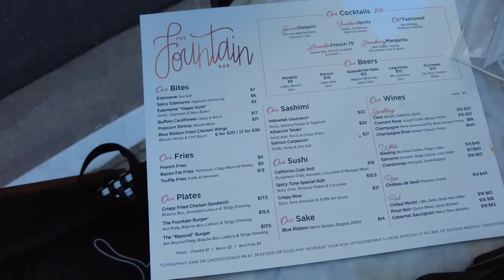The Grove in Los Angeles | My First Shore Leave in COVID | Rikansh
Los Angeles’ favorite shopping, dining and lifestyle destination. The Grove is cheerful, impressive-and stylish. Star sightings are likely amid water features and great eateries. Shop at DvF, Tesla, or a Nordstrom featuring new designers. World-renowned shopping, dining and entertainment destination with unparalleled stores like Anthropologie, Apple, Michael Kors, Coach and Nordstrom. Guests are enamored with the old-fashioned trolley rides and magnificent dancing fountains that have become a “must see” in Los Angeles.